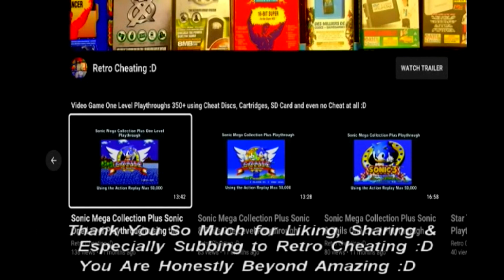Army Men Operation Meltdown One Level Playthrough using the Ps1 ARV2 Ps2 Bonus Disc :D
This is a playthrough of Army Men Operation Meltdown using the Ps2's Action Replay V2 Bonus Disc for Ps1 to give me various cheats. Therefore in proper 90's style TV sound playthrough I finally play this game again using Action Replay V2 Bonus Disc for Ps1 for Playstation :D

or

Hopefully, after viewing this cheat disc in action, it will convince you it's worth buying just to complete Tobal No. 1 or any other PlayStation Classic game :D

Links:

1: This is a games list for the Action Replay V2 Ps2 Bonus Disc for Ps1:

2: As above shows the Action Replay V2 Ps2 Bonus Disc for Ps1 in action: